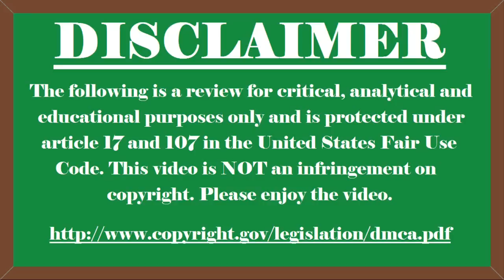Curse of Chucky (2013) - Official Trailer REACTION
After 25 years, Chucky is back to basics. And Trilbee explains why that's a very good thing.